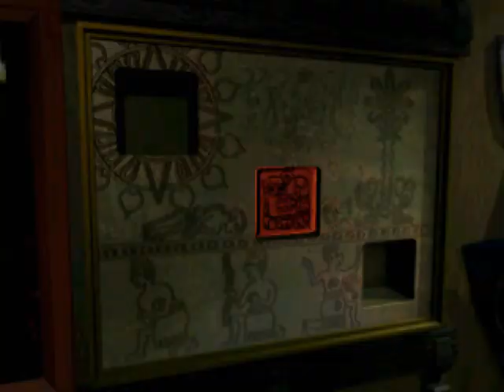Resident Evil 2 Claire A Speed Run - Part 3 NO HERBS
NO HERB SPEED RUN